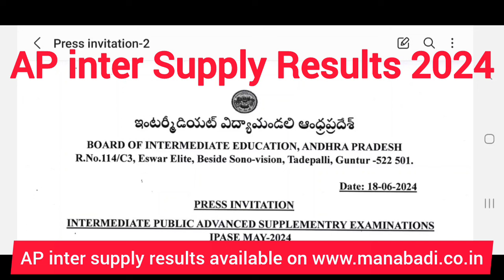AP inter supply results 2024 postponed, direct link, date, time, how to download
ap inter 1st year supply results-